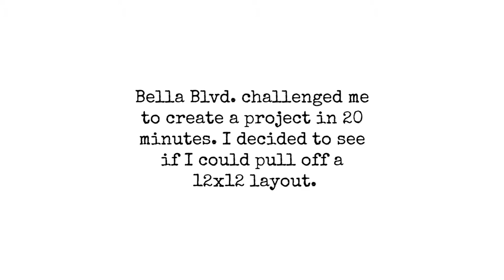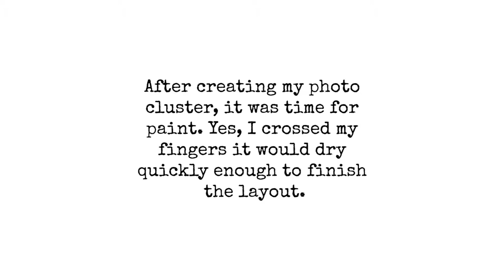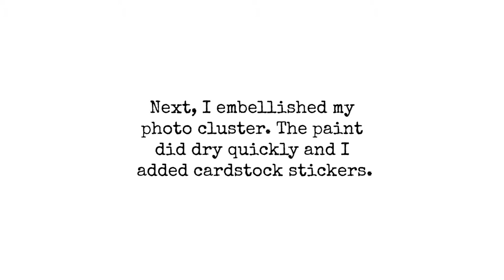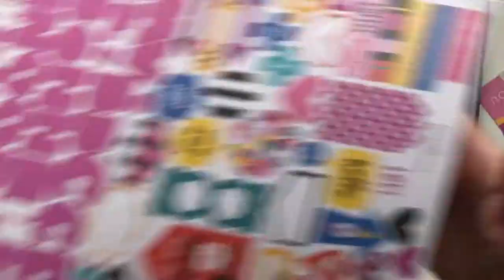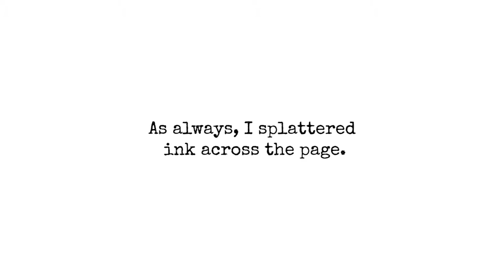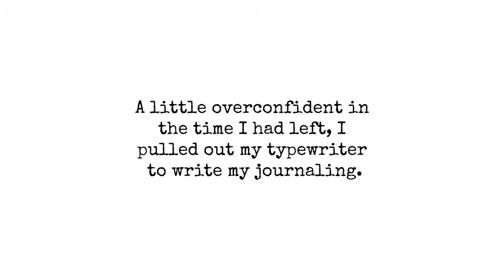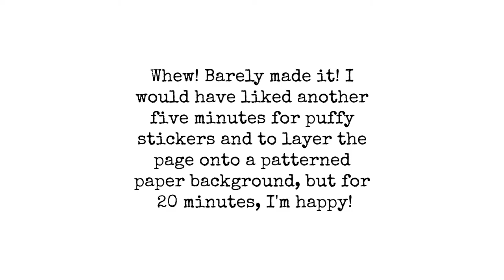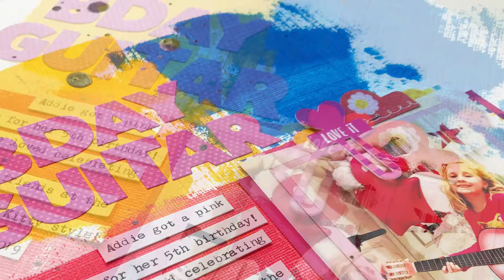20 Minute Layout Bella Blvd Process Video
Bella Blvd. challenged me to create a project in 20 minutes, so using the Addison collection I created a grid-design 12x12 layout. See my process - complete with countdown timer on my desk - from beginning to end.